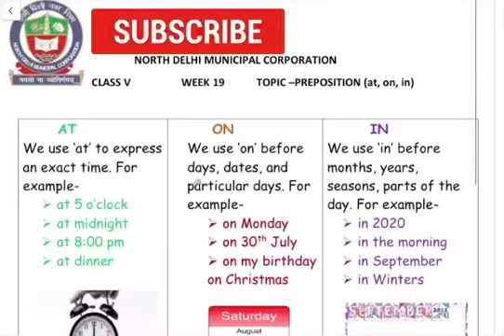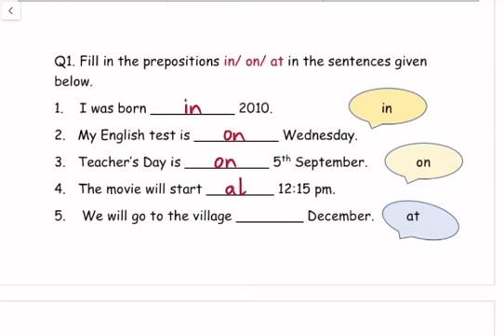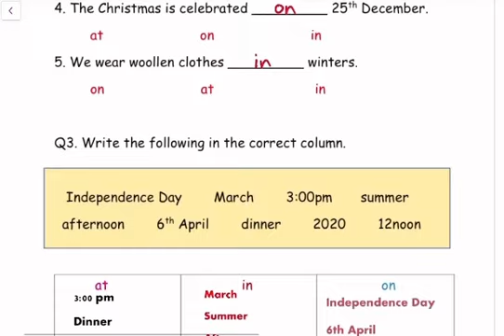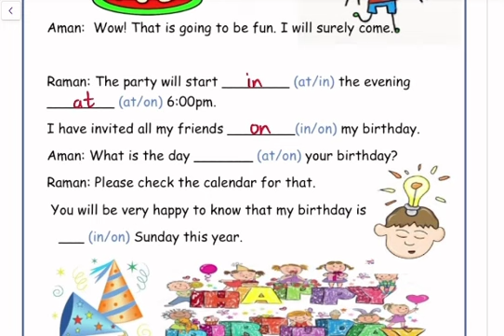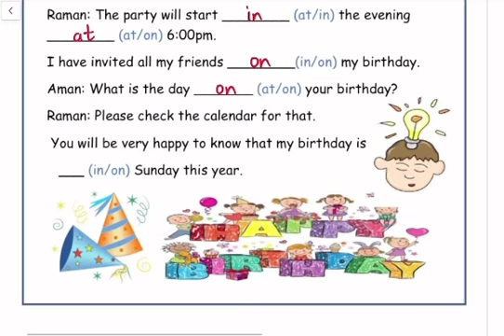Class5 | Preposition | English Week 19 FirstStep | worksheet solution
Class5 |Prepositions | English Week 19 FirstStep | worksheet solution